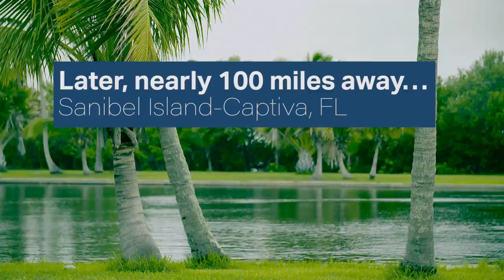Rehabilitated Manatees Returned to the Wild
At SeaWorld we strive to care for and protect marine wildlife. One of the most fulfilling aspects of this mission is when we are able to release a rehabilitated animal back into their habitat. Watch as the team works to save Rojo and Carvel, two manatees in desperate need of help and rehabilitation. With some help from our team, both manatees were able to return to their native Florida waters!